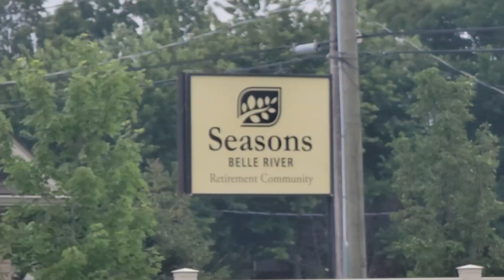2023 (Design) - Kev prove shingles are a bad design because they absorb water, Aug 7 evidence/logic